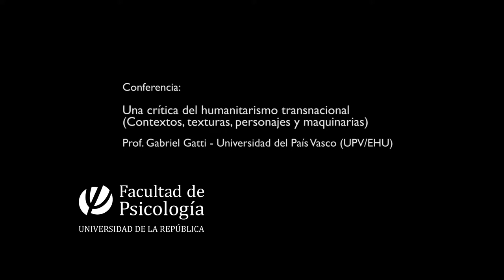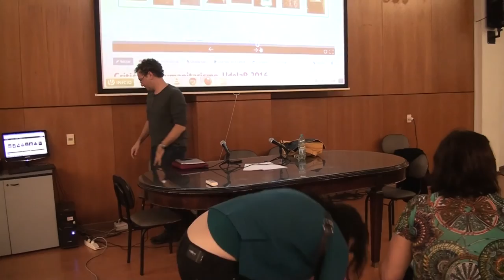Conferencia: Una crítica del humanitarismo transnacional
Conferencia: Una crítica del humanitarismo transnacional (Contextos, texturas, personajes y maquinarias)
Miércoles, 16 Noviembre 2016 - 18:00
Prof. Gabriel Gatti - Universidad del País Vasco (UPV/EHU)